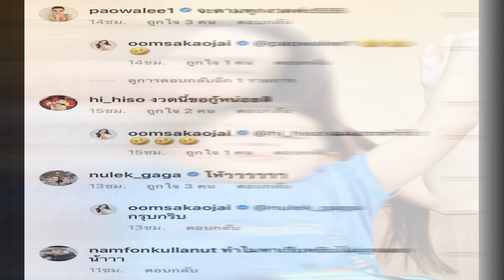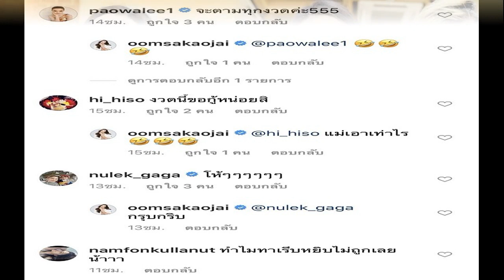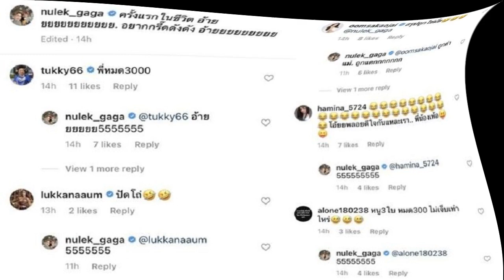อาร์เอสฯ มูลนิธิบ้านนกขมิ้น’ส่งมอบของขวัญเด็ก ดารานักร้องลงพื้นที่แจกเจลล้างมือหน้ากากอนามัย